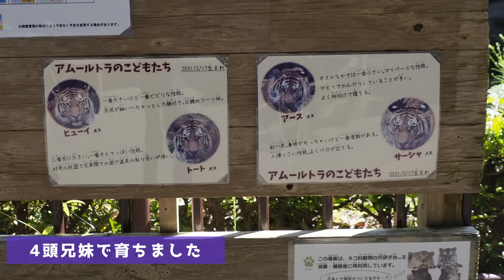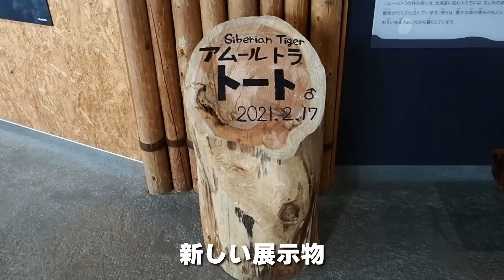興奮して足を滑らせたアムールトラ「トート」円山動物園公開初日のテンション体重は？トレーニングは？浜松市動物園での暮らし~Amur tiger is excited through the glass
浜松市動物園から札幌市円山動物園に移動したアムールトラ「トート(オス)」。
浜松での暮らしぶりと、円山での公開初日の様子の映像です。
アムールトラ「トート」は
2021年2月17日　浜松市動物園生まれ(父ソーン、母ローラ）
2022年10月12日　札幌市円山動物園に来園
2022年10月27日　一般公開初日